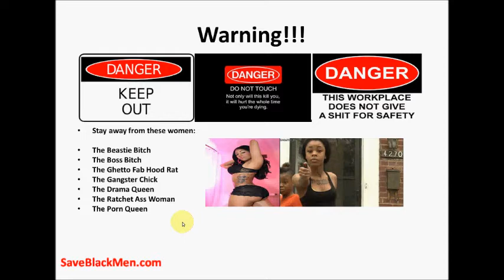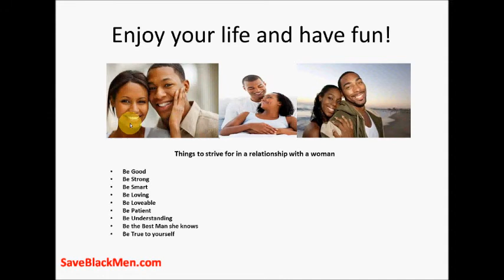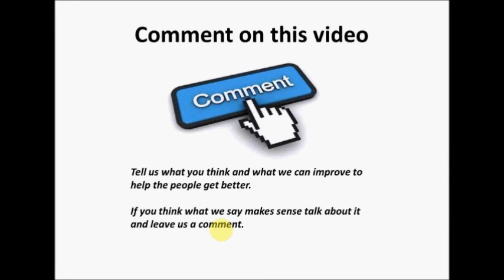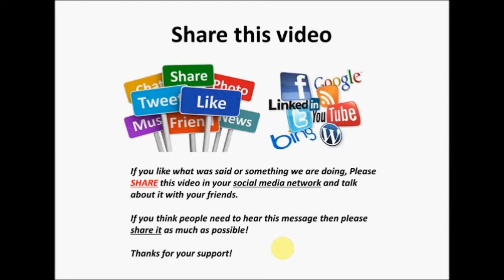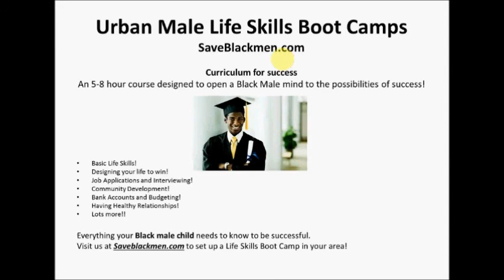Stay away from Ratchet Women - part - 6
A look at Ratchet Women and their destructive ability to rip through a good man's life and derail him from accomplishing his dreams.